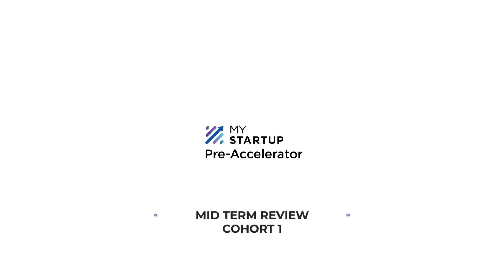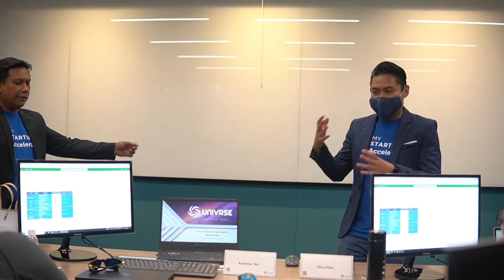MYStartup Pre-Accelerator Midterm Review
We're halfway through cohort-1 for the MYStartup Pre-Accelerator Programme. Find out more about what these guys do and how do they do it. The mid-term review have addressed clarity of their ideas, the management of their product and the will to drive these startups to go further. Let's hear what they have to say!